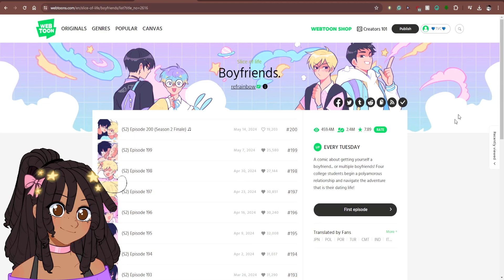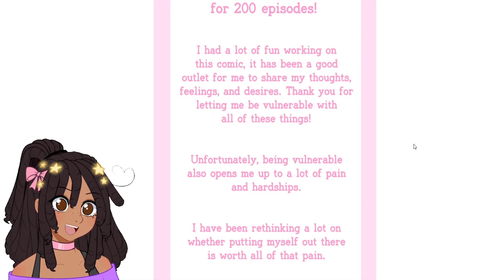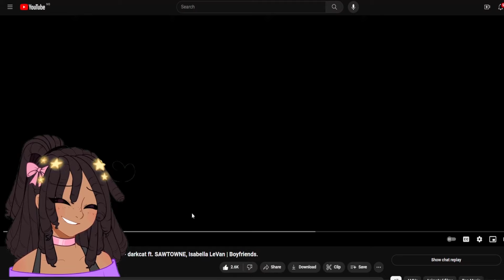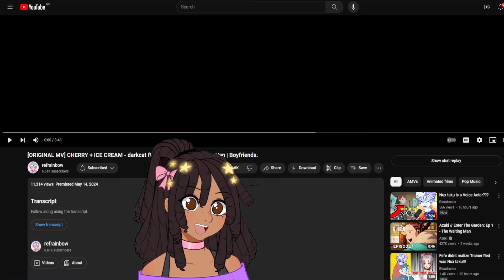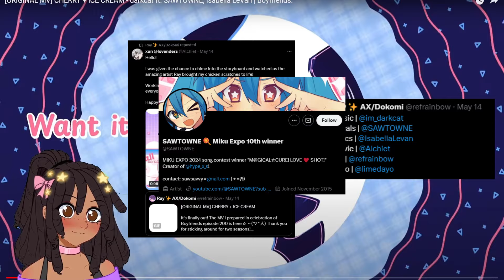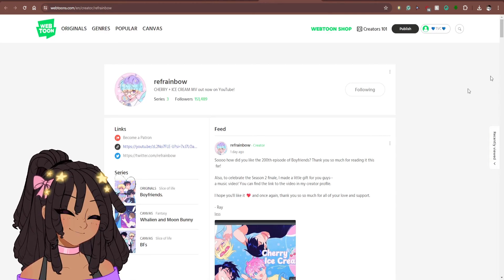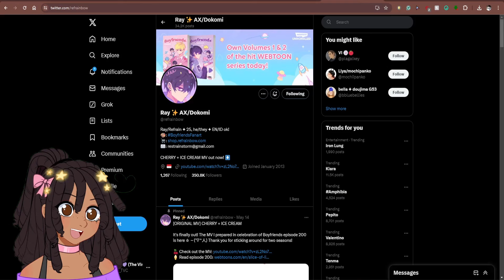"SO CUTE I'M GONNA- 💀💞💀💞💀" Boyfriends! WEBTOON Season 2 Finale Live Reaction [Chapter 200 & MV]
My life reaction to the Season 2 finale of Boyfriends! Where I read chapter 200 of the webtoon webcomic! Along with live react to the season finale music video attached!